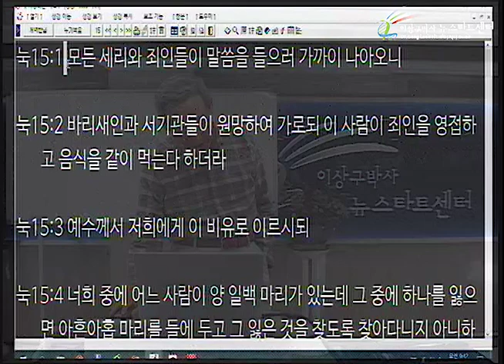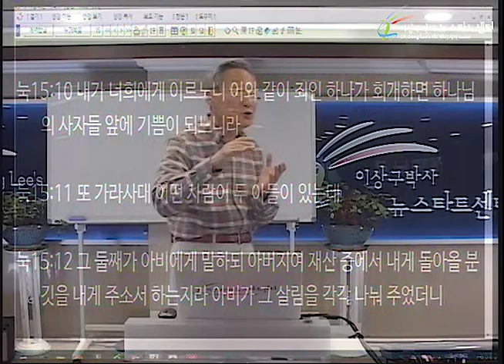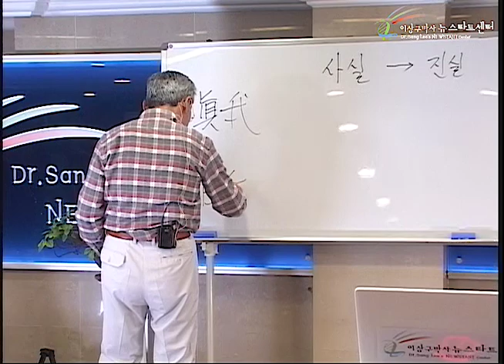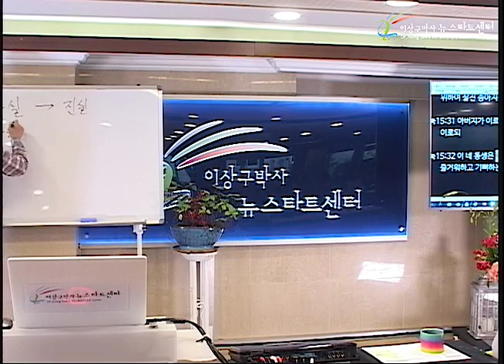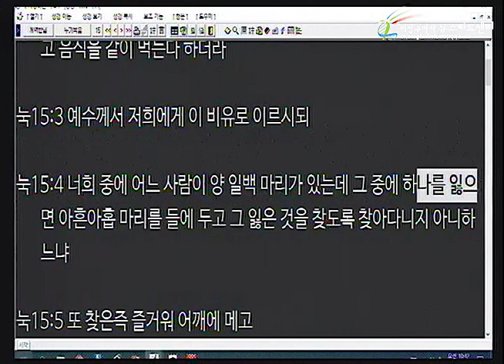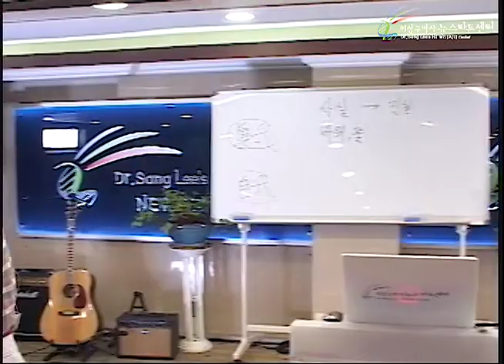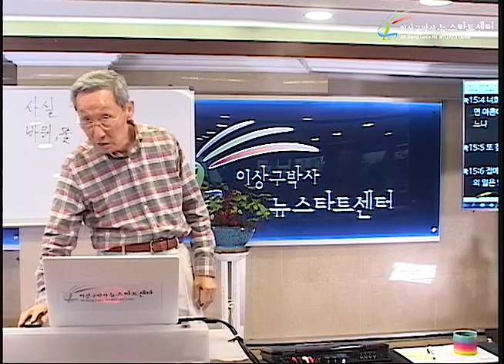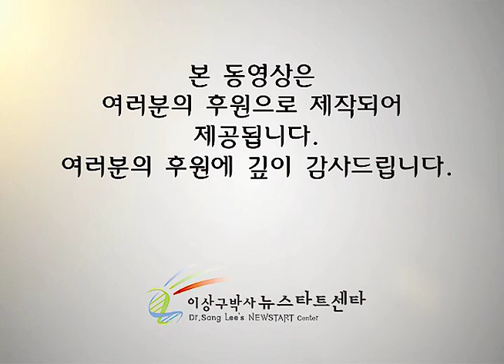H233 04 도망간 양, 잃은 양